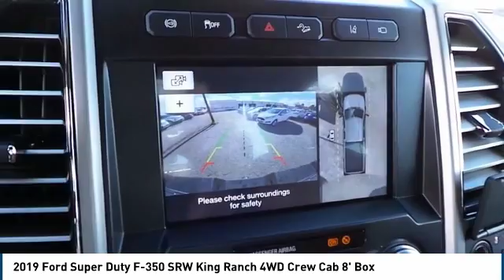2019 Ford Super Duty F-350 SRW Midland TX 1832525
2019 Ford Super Duty F-350 SRW King Ranch 4WD Crew Cab 8' Box

4200 W. Wall

NOTITLE